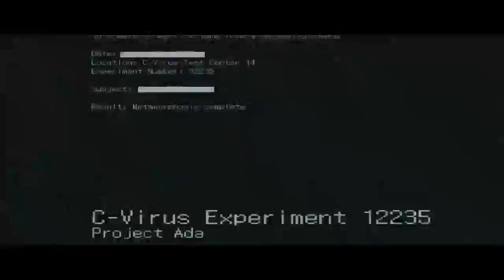RESIDENT EVIL 6 - Jogatina do 2° capítulo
Convidado especial Mario Ludwig.